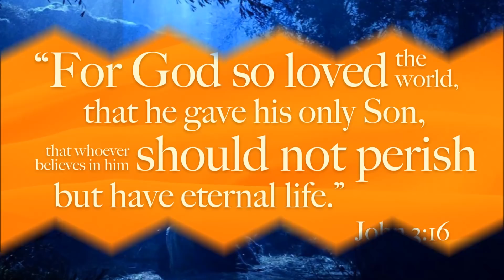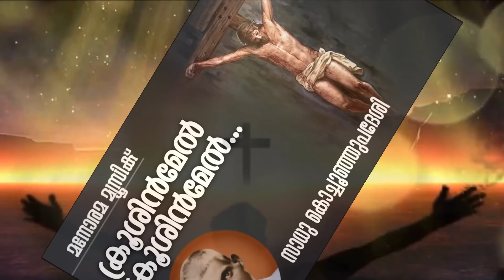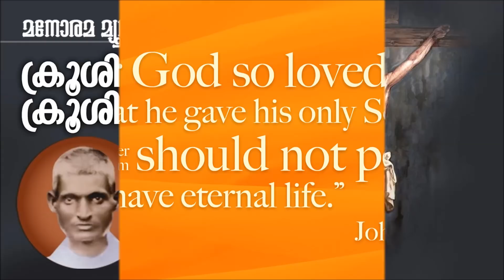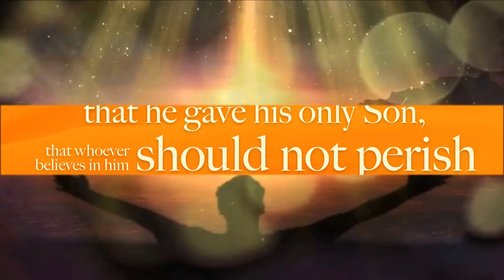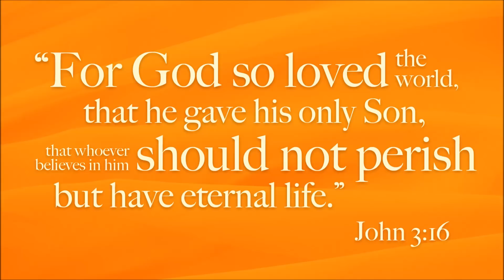NonStop Christian Songs | K S Chithra | Kester | Shweta Mohan | Abhijith | Malayalam Christian Songs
Non Stop Malayalam Christian Songs
00:00 ക്രൂശിൽ കണ്ടു ഞാൻ | Krooshil Kandu Njan
Lyrics & Music : Samuel Wilson | Singer : Wilson Piravom
07:58 കുരിശു ചുമന്നവനെ | Kurisu Chumannavane
Lyrics & Music : Graham Varghese | Singer : Kester
14:12 നിൻ മഹാസ്നേഹം യേശുവേ  | Nin Mahasneham Yesuve
Lyrics & Music : M E Cherian | Chorus Singing
20:50 Yeshuve Rakshadayaka | യേശുവേ രക്ഷാദായകാ
Lyrics  & Music :  Rev M S Varghese | Singer : Shweta Mohan
29:41 Krooshinmel Krooshinmel | ക്രൂശിന്മേൽ ക്രൂശിന്മേൽ
Lyrics & Music : Sadhu Kochukunjupadeshi | Chorus Singing
38:47 പൊന്നേശു തമ്പുരാൻ | Ponneshu Thamburan
46:01 യേശുവേ യേശുവേ | Yesuve Yesuve
Lyrics : Nimmy Ambujakshan (D/o M K Arjunan Master)
Music : M K Arjunan Master | Singer : K S Chithra
51:13 Enikkay Pilarnna | എനിക്കായ് പിളർന്ന
Lyrics & Music : Ninan K Punnaveli | Singer : Abhijith Kollam
57:34 Krooshil Nokki Njan | ക്രൂശിൽ നോക്കി ഞാൻ
Lyrics & Music : Rev Justin Jose | Singer : Diya Mary Alex